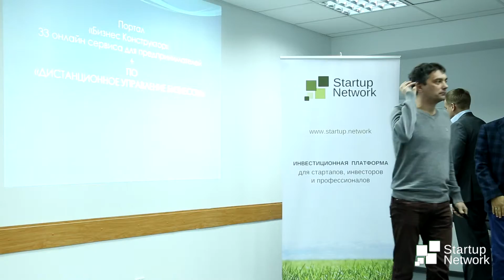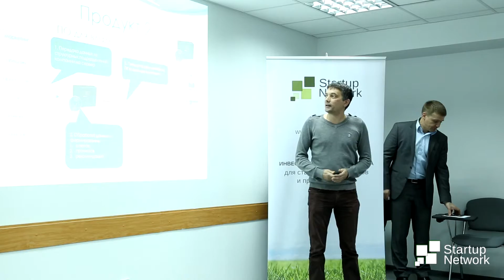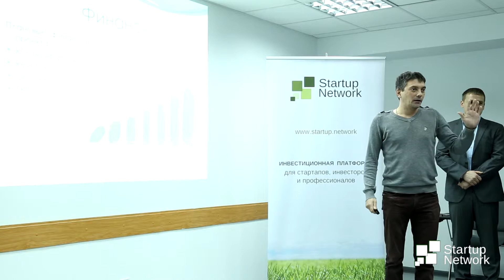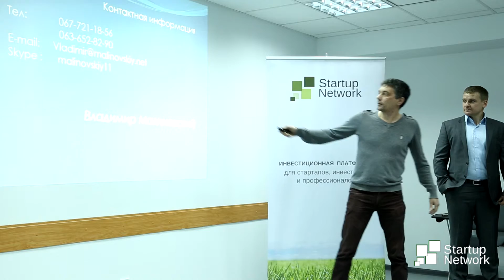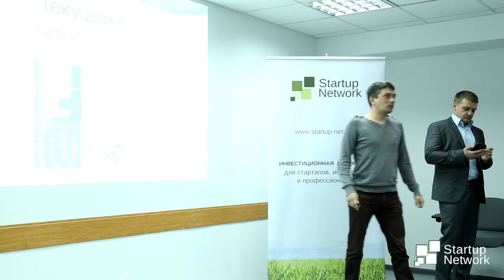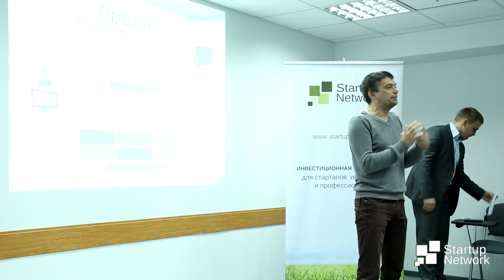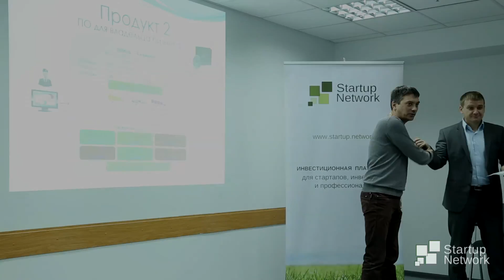Портал "Бизнес Конструктор"